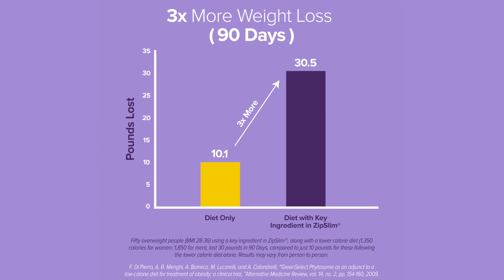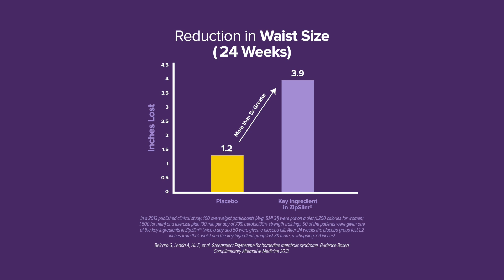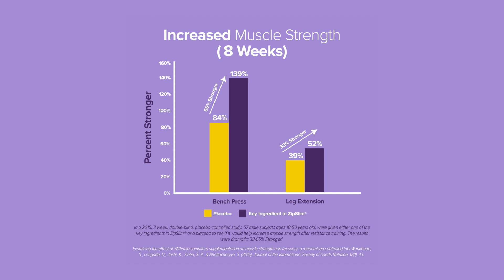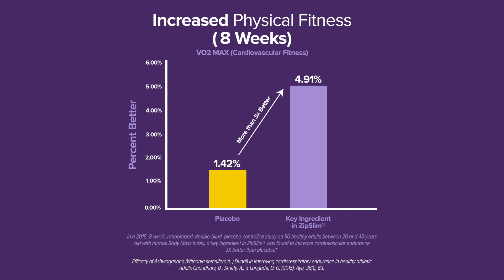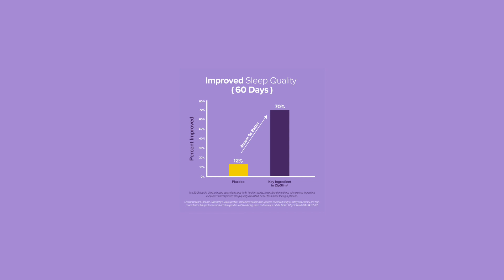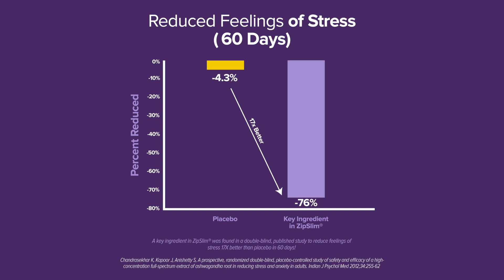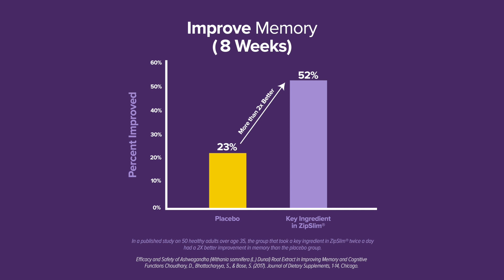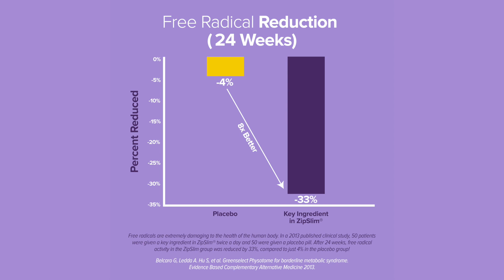ZipSlim® Science Backed Studies - Complete Overview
Core to the Beyond Slim® mission to help millions become Fitter, Healthier, and Happier, is a commitment to go above and beyond when it comes to product quality. We are proud to be a science based company, and that pride is evident in the clinical data behind ZipSlim®.

Learn all about the science behind ZipSlim's 14 unique ingredients from the mind behind the product himself, Dr. Mark Drucker, M.D., Founder of Southern California's leading Center for Advanced Medicine.